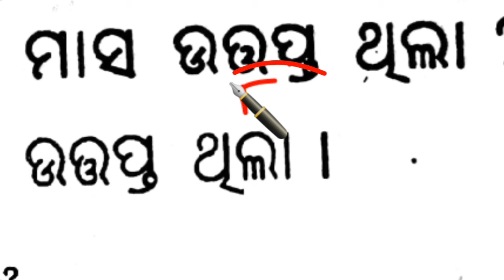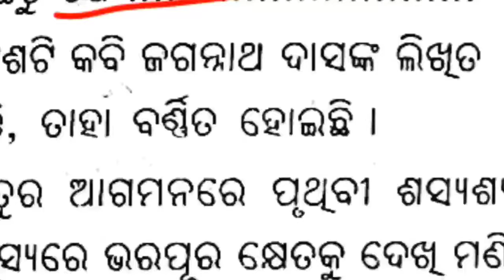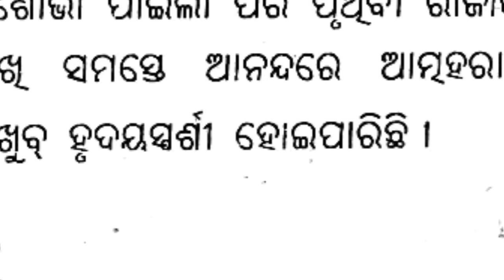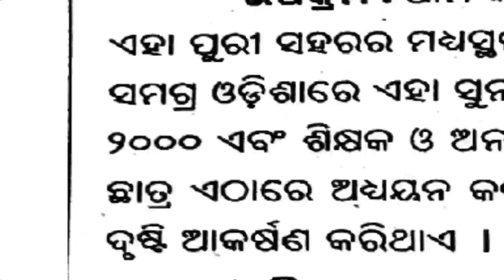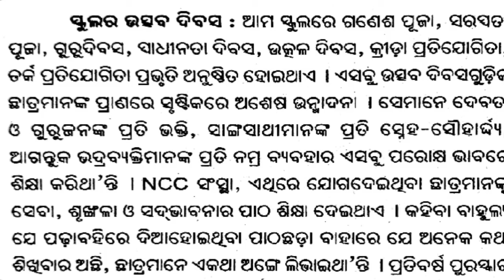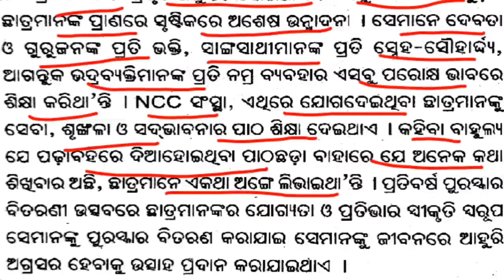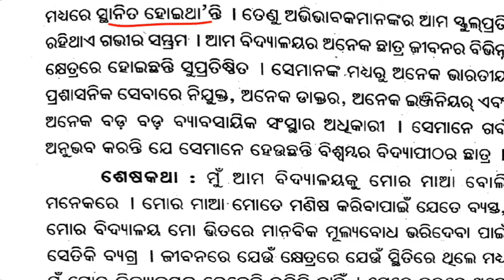6 CLASS HALF YEARLY EXAM 2024 ODIA QUESTION PAPER || SA1 EXAM CLASS 6 ODIA QUESTION ANSWER 2024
6 CLASS HALF YEARLY EXAM 2024 ODIA QUESTION PAPER || SA1 CLASS 6 ODIA EXAM 2024